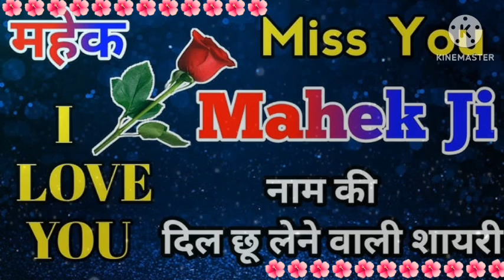🌺 Mehak🌺 Name Status 🌺 Beautiful Name Status 🌺 What's App Status 🌺